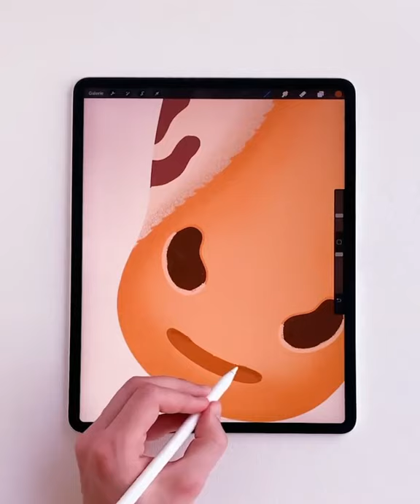How to draw giraffe | digital painting